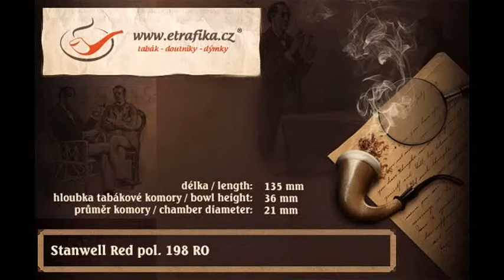Stanwell Red pol. 198 RO